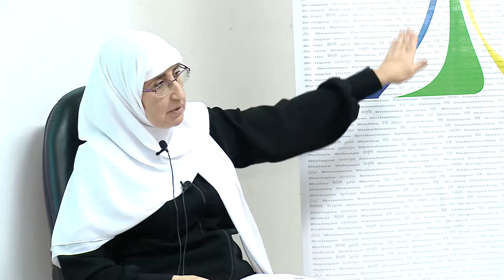Panel : محاضرة المرأة والحضارة partie 7